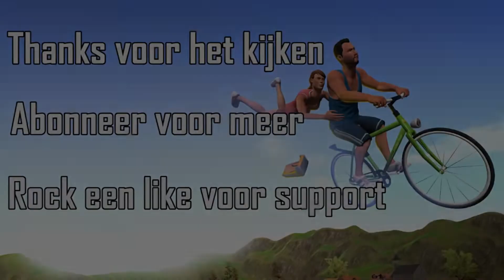Guts and Glory: de avonturen van John & Debs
Geen relatie therapie voor John en Debs. Er is maar een manier om de vlam weer in de pan te laten slaan in hun relatie. Het constant balanceren op het randje van leven en dood. Dit zijn de Thrill-seeking avonturen van twee anders zo saaie mensen en hun fiets. Enjoy:
muziek in video:
- De La Soul - Thru Ya City
- Abdominal & DJ Format - Behind The Scenes
- Muneshine  - Blue Collar
- Hocus Pocus - Conscient
- Mr  Complex -  Visualize DJ Spinna Instrumental
- The Nextmen - I Insist
- Slimkid3 & DJ Nu Mark - I Know Didnt I

Thanks voor het kijken.
Hopelijk heb ik je weten te vermaken. Als je meer Guts and Glory vids wilt zien laat me het weten in de comments.
Rock een like voor John & Debs
Tot de volgende...